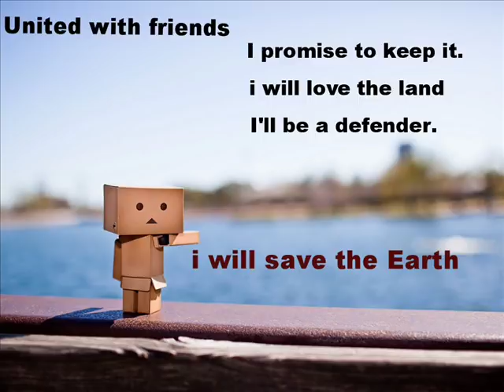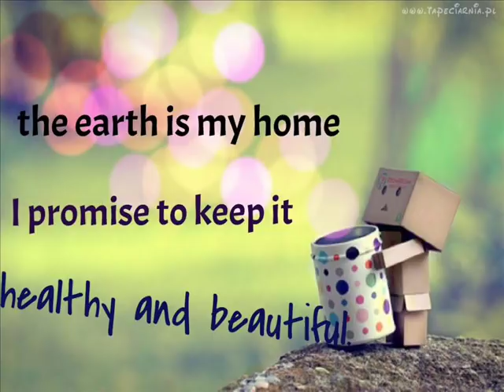kids for saving earth promise song